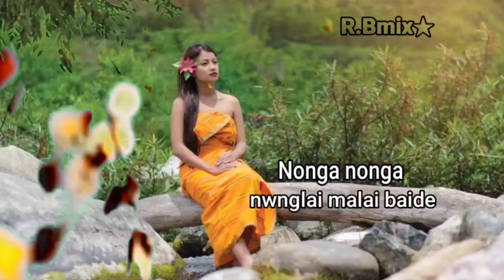Nonga nonga nwnglai malai baide bodo sweetsong WhatsApp status video 2022||R.Bmix★